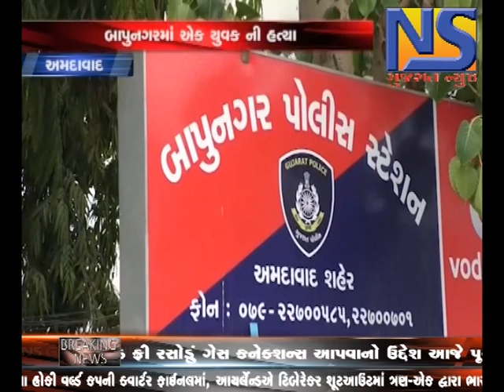BAPUNAGAR VISTAR MA RATNA KALAKAR NI KARMCHARI E KARI HATYA || NS GUJARAT NEWS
બાપુનગરમાં એક રત્ન કલાકારને તેના સાથી કર્મચારીએ પૈસાની લેતી દેતી બાબતે ડાયમંડના કારખાનામાં જ પિતા તેમજ અન્ય કારીગરો અને કારખાના માલિકની આંખ સામે જ મૂઢ માર મારીને લોહી લુહાણ કરી મોત ને ઘાટ ઉતારી દીધો હતો.